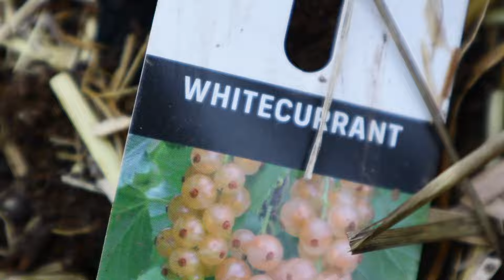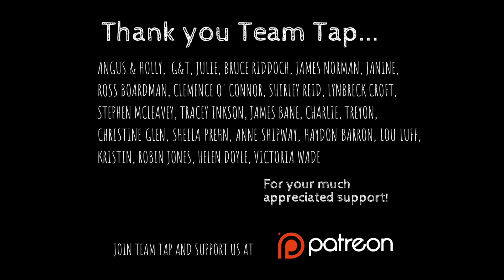The FIRST BERRIES in the MARKET GARDEN | PLANTING BLACK & RED CURRANTS | SMALL SCALE FAMILY FARMING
*RE-POST as the first upload was accidentally deleted.

We have planted the first selection of fruit in our micro berry farm - the black, red, pink and white currants.
2024 sees work begin in establishing a small scale, permaculture designed family soft fruit enterprise that will rub shoulders with our other on-farm businesses. We aren't trying to compete with or replicate the large soft fruit commercial farms that are common place here in Scotland and around the world but showcase a small scale, ecological model that will work with our family farm's values and needs both economically and environmentally. Our sales will be direct to the consumer, working with our local community via a Community Supported Agriculture model (CSA), either through weekly fruit shares or by offering a pick your own/U pick. The berries grown in the market garden will add to the top fruit - apples and plums - that we have already been growing in food forest systems for nearly a decade.
In this video we plant all the currants, looking at bed length, planting distance between the balckcurrants and planting density, all work undertook with the help and support of our toddler!

About Tap o' Noth Food Forest Farm:
Hi, we're James and Rosa! Welcome to Tap o' Noth Farm, an 8 acre permaculture designed food forest farm/homestead in Aberdeenshire, NE Scotland. We practice home scale to small farm scale agroforestry and regenerative agriculture methods to produce organic fruit and vegetables, raise dairy goats for all our raw milk needs, geese to graze our silvopasture and coppice systems and laying hens, moved around in a Chickshaw, for an abundance of eggs.
Our videos aren't 'how to's' - more videos to give a glimpse into our lifestyle and hopefully inspire you to bring aspects of what you see into your own life.

HEDGE + FURROW'S OFF-GRID SHEPHERDS HUT
Come and stay on the farm in our traditional shepherds hut, complete with pizza oven, wood fired outdoor bath and sauna, set amongst fields, trees and beside a beautiful pond.

Love our videos? Help us to make them by supporting us as a patron of the farm!